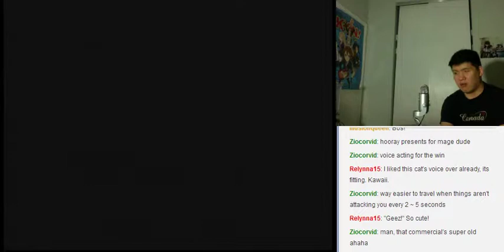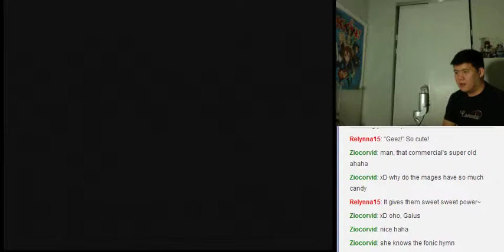Let's BLIND Play Lunar Silver Star Story Complete Part 35 - Guild Application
The party isn't permitted to enter Vane without an application to the Magic Guild.  They are sent to Phacia, the high priestess in the Althena Shrine, who needs to approve them.  Phacia approves the application for Alex and Luna.